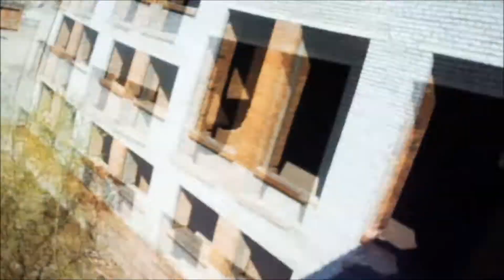ЗАБРОШЕННЫЙ ГОСТИНИЧНЫЙ КОМПЛЕКС [ПЕРВЫЙ ОСМОТР]